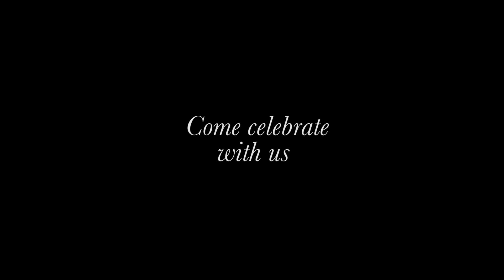2018/19 Alliance Theatre Season Announcement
Alliance’s 50th anniversary lineup includes five world premieres, regional premieres of two celebrated musicals – EVER AFTER and RIDE THE CYCLONE, and new works by acclaimed writers Pearl Cleage, Phillip DePoy, Mary Lynn Owen, and Faith Salie.